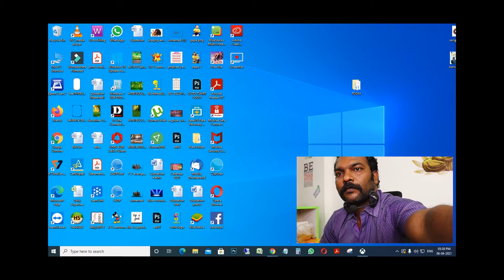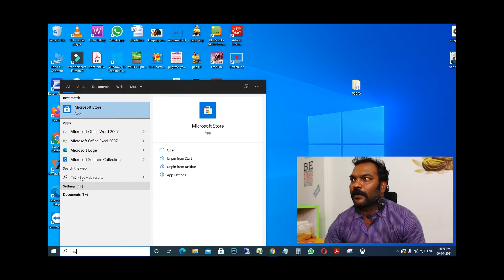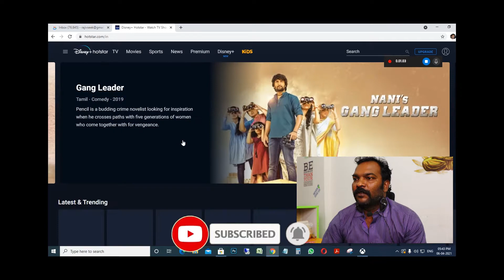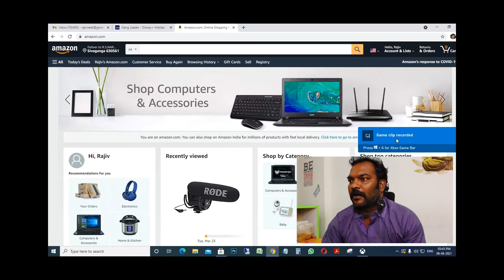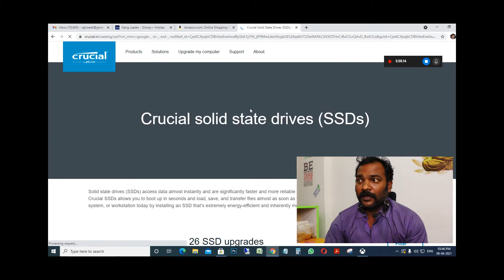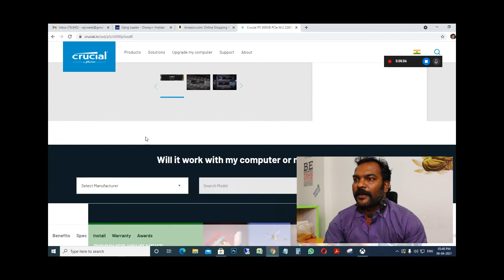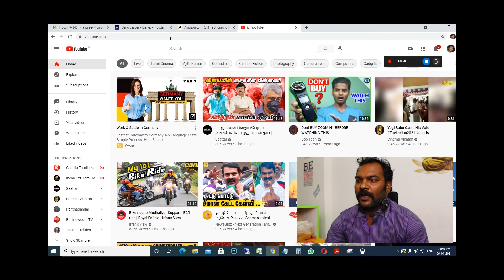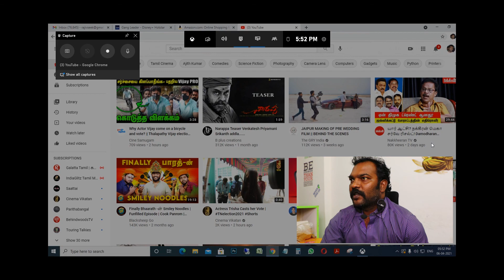Windows 10 Screen Recorder/How do install screen Recorder/Tamil / Windows 10 /Screen Recorder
This is best screen recorder provide by windows 10
how do install and how do use this screen recorder
we are discussing about this recorder advantages as well as disadvantages

Video & Content Create by :- M. Rajiv( Octo Computers, Sivaganga)